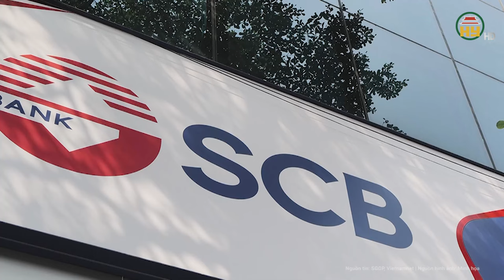Trương Mỹ Lan và rất nhiều bị cáo “khóc trong ân hận”, thấp thỏm chờ đợi giây phút tòa tuyên án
Tin tức 24h mới nhất | Trương Mỹ Lan và rất nhiều bị cáo “khóc trong ân hận”, thấp thỏm chờ đợi giây phút tòa tuyên án
Sau 1 tháng TAND TP.HCM xét xử sơ thẩm vụ án Trương Mỹ Lan (68 tuổi, Chủ tịch HĐQT Tập đoàn Vạn Thịnh Phát) và 85 bị cáo gây thiệt hại cho Ngân hàng TMCP Sài Gòn (SCB) hơn 677.000 tỉ đồng, trừ 5 bị cáo bị truy nã và 3 bị cáo được xét xử vắng mặt thì các bị cáo còn lại đã nói xong lời sau cùng. HĐXX bước vào phần nghị án và phán quyết cuối cùng sẽ được đưa ra vào ngày 11.4.
Địa chỉ: 164 Nguyễn Văn Linh, thành phố Hưng Yên, tỉnh Hưng Yên
Tiktok: Truyền hình Hưng Yên
Facebook: Đài Phát thanh và Truyền hình Hưng Yên
Zalo: Đài PTTH Hưng Yên